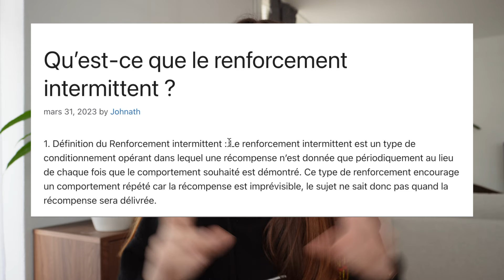Parlons de la culture du "Tiktok m'a fait acheter"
On décrypte le phénomène "TikTok me l'a fait acheter" et comment il façonne nos habitudes de consommation. Découvrez avec moi les produits les plus populaires, les tendances émergentes, et comment les marques utilisent TikTok pour toucher leur public. On parlera aussi des impacts de cette culture sur notre société et notre comportement en tant que consommateurs.

00:00 Introduction
01:12 Pourquoi est-ce qu’on achète autant ?
4:19 L’influence de l’algorithme et la perte d’autonomie
6:13 Se désinfluencer
9:00 Conclusion

Les produits que j'ai acheté sous "influence" que je ne regrette pas:
1. Une gua sha pour ma routine soir
2. Un gant exfoliant corps 1 à 2 fois par semaine sous la douche
3. Du sel de bain à mettre sur le gant exfoliant
4. Mes birkenstock (que j'ai depuis +5 ans)

N'oublie pas de t'abonner à ma chaîne pour ne rien manquer de mes prochaines vidéos, où je partagerai encore plus de conseils, d'histoires inspirantes et de stratégies pour vivre une vie épanouissante et saine.

N'hésite pas à me poser des questions en commentaire, je réponds personnellement à TOUS les commentaires ;)

Abo count: 7 139

Si vous achetez un produit ou un service en utilisant les liens que je fournis, je pourrais recevoir une petite commission. Il n'y a pas de frais supplémentaires pour vous ! Merci de soutenir ma chaine afin que je puisse continuer à vous fournir du contenu gratuit chaque semaine !